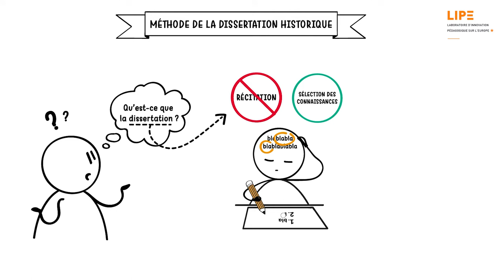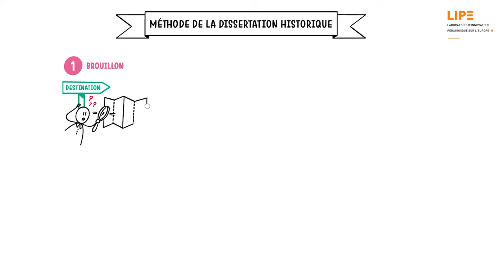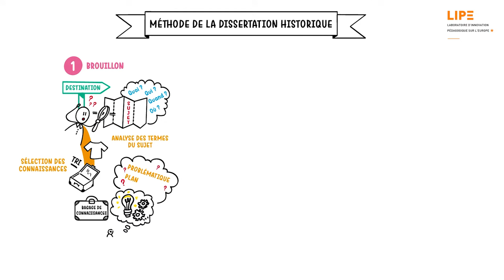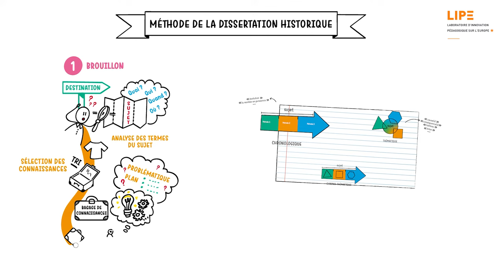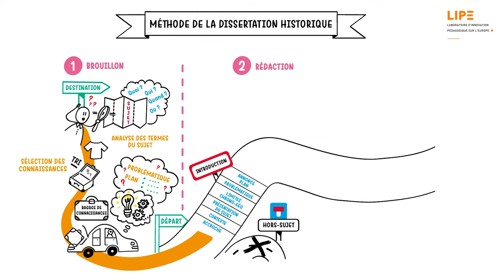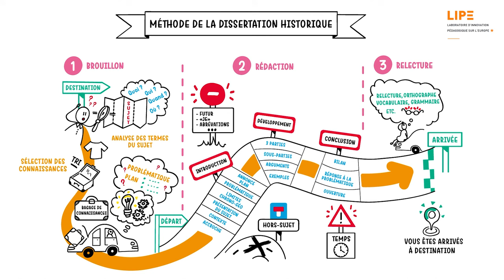La méthode de la dissertation historique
Le dissertation n’est pas un exercice de récitation, au contraire, il s’agit plutôt de répondre de manière argumentée à un sujet. Il faut donc sélectionner ses connaissances et les organiser de manière logique et structurée. Découvrez étape par étape comment réussir l’exercice de la dissertation historique.

Texte et voix off
Virginie Chaillou-Atrous

Dessins
Virginie Chaillou-Atrous
Emmy Parmentier

Montage
Emmy Parmentier

Conception
LIPE, Laboratoire d’innovation pédagogique sur l’Europe